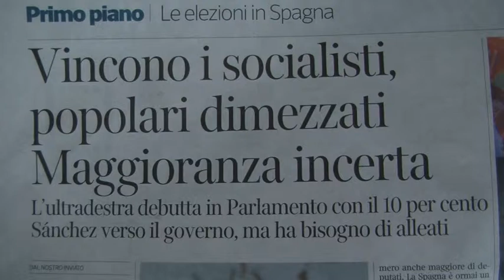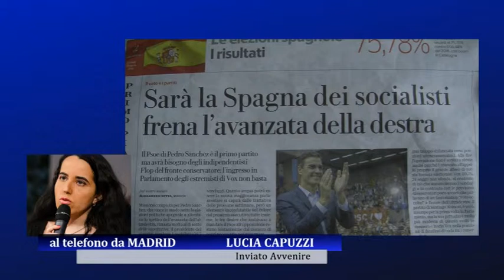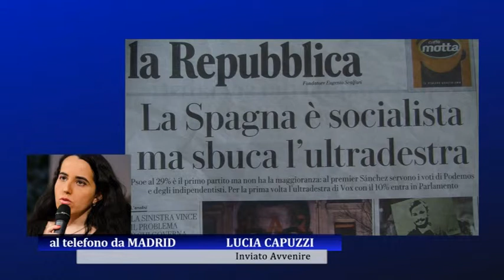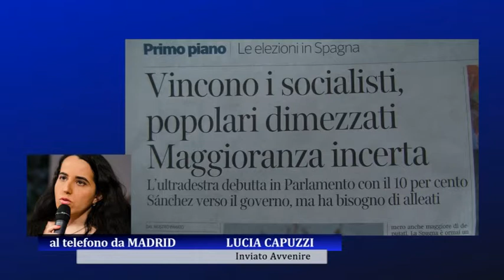Spagna, vincono i Socialisti: il rebus della maggioranza